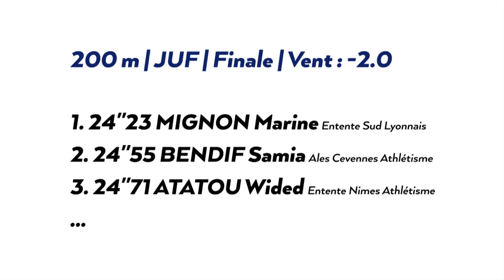Bondoufle 2018 : Finale 200 m Juniors F (Marine Mignon en 24''23)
Championnats de France Cadets-Juniors Bondoufle 2018 : Découvrez les images de la finale féminine juniors du 200 m, remportée par Marine Mignon en 24''23.